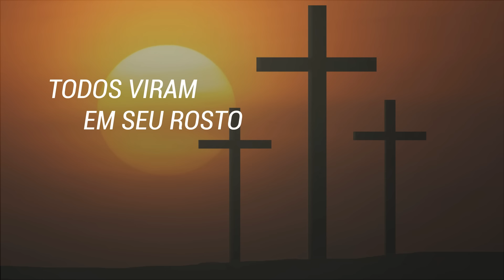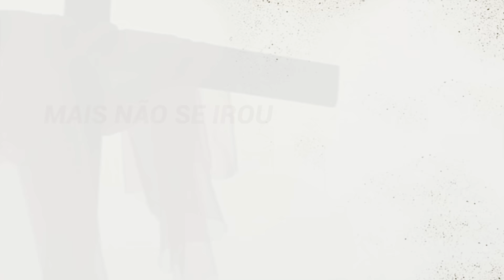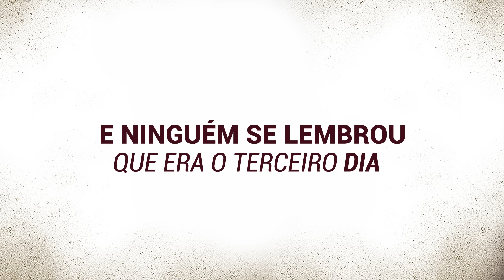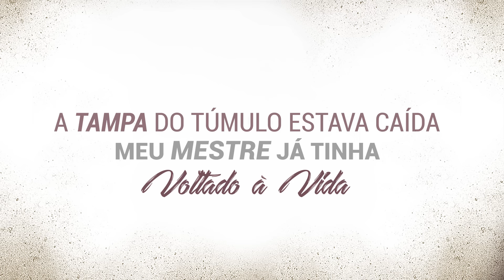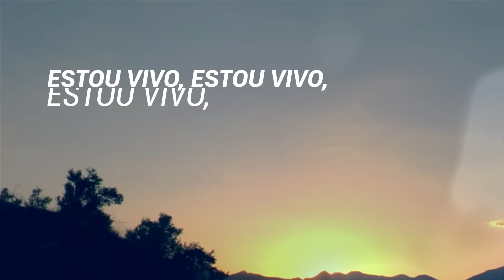Fabiana Anastácio | Marcas da Dor [PLAYBACK COM LETRA]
Lyric vídeo do playback da canção "Marcas da Dor" de Fabiana Anastácio lançado pela Todah Music em 2017.
▷ ESCUTE FABIANA ANASTÁCIO
▷ ESCUTE NOSSA PLAYLIST NO SPOTIFY
▷ MINISTÉRIO FABIANA ANASTÁCIO
▷ ASSISTA MAIS VÍDEOS DA TODAH MUSIC
▷ TODAH MUSIC
▷ LETRA:
► Marcas da Dor

A cruz no chão
Ao seu lado um carrasco e o martelo na mão
Olhando os pregos e a multidão
Sentiu grande vazio no seu coração
Pegaram o mestre deitaram sobre a cruz
Abriram seus braços não viram sua luz
Juntaram seus pés chamaram o carrasco
Ele se achegou
E ao lado do mestre se agachou

E o martelo subiu, subiu, subiu
Sobre os pregos desceu, desceu, desceu
E bateu, bateu, bateu, bateu

Ergueram a cruz lá estava pregado do
Mundo a luz
Nenhum gemido sequer soltou
Todos viram em seu rosto a marca da dor
Seu sangue jorrando, batendo no chão
Viu em todos os homens a ingratidão
Mas não se irou pediu ao pai perdão e o
Pai perdoou
Recebeu seu espiríto e chorou

Sua cabeça tombou, tombou, tombou
Sobre o peito caiu, caiu, caiu
E morreu, morreu, morreu, morreu
Tudo em silêncio, nem as aves cantavam
Nem um som se ouvia
Maria olhou a tumba vazia e ninguém se
Lembrou
Que era o terceiro dia a tampa do túmulo
Estava caída
Meu mestre já tinha voltado à vida
Onde está o meu mestre gritava maria
Quem o escondeu
Uma voz conhecida se fez ouvir
Quem procuras maria eis-me aqui, eis-me aqui
Ao teu lado estou, estou, estou
Estou vivo, estou vivo, estou vivo
Vivo estou

Muitos morreram mais eu estou vivo
Muitos não creram mais eu estou vivo
E pra minha igreja estou vivo, vivo estou
Vivo estou